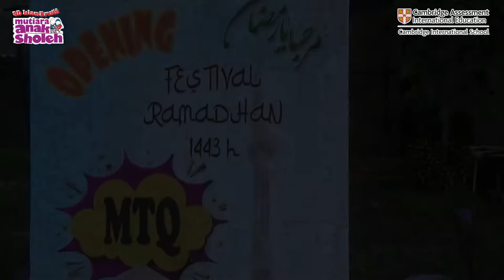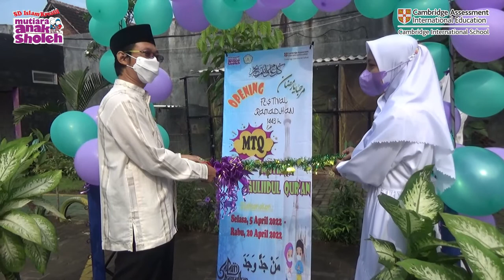SEMARAK SAMBUT BULAN RAMADHAN 2022 | Opening Festival Ramadhan 2022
Alhamdulillah telah terlaksana Opening Festival Ramadhan 1443 H ✨✨

Semoga acara kita di bulan Suci ini berjalan dengan lancar dan menjadi berkah untuk kita semua, Aamiin aamiin ya Robbal'aalamiin 🤲🏻

Semangat mengisi bulan Ramadhan dengan aktivitas yang penuh manfaat dan berkah ✨🕌